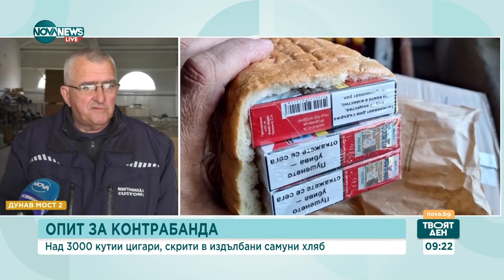Над 3000 кутии с цигари, скрити в хляб, задържаха митническите служители - Твоят ден (30.04.2024)